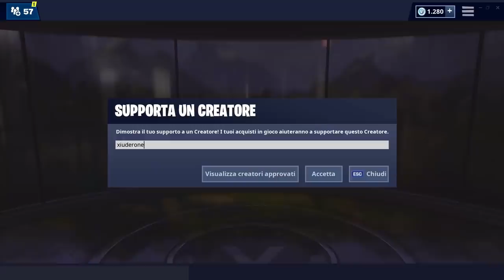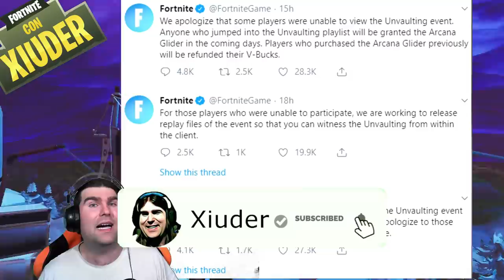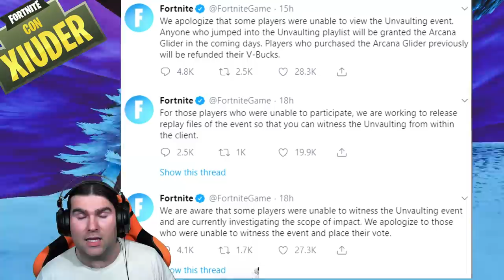MODIFICHE UFFICIALI MAPPA STAGIONE 9! + PRIMO TEASER NASCOSTO!? (fortnite stagione 8)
Un POST su REDDIT svela UNA MODIFICA IMPORTANTE alla MAPPA nella STAGIONE 9 di FORTNITE! Sembra che il PRIMO TEASER sia SEMPRE STATO SOTTO GLI OCCHI DI TUTTI!

BENVENUTO!

➜ Motherboard: MSI Z97M GAMING
➜ GPU: NVIDIA GeForce GTX 970
➜ Cuffie: TRUST GXT 393 MAGNA
➜ Mouse: TRUST GXT 188 LABAN
➜ Tappetino: OMEN Mouse PAD 300
➜ Tastiera: TRUST GXT 890 CADA
➜ Microfono: TRUST GXT 252+ EMITA PLUS
➜ Sedia: AROZZI Torretta Orange
➜ Desk: AROZZI Arena-Green
➜ Webcam: Microsoft Lifecam Studio
➜ Handcam: Microsoft Lifecam HD-3000
➜ Monitor(2x): MSI OptixG24C LED Gaming Monitor 24''

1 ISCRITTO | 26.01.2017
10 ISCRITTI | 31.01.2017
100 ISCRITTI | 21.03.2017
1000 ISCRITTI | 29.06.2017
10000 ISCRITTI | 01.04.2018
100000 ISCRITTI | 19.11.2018